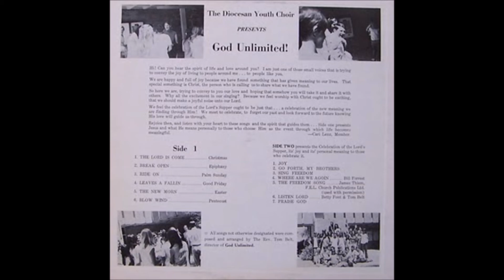Tom Belt and God Unlimited, 1968 LP - A6 Blow Wind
Tom Belt and God Unlimited
Every now and then a group comes along which represents the best of its genre. Its leadership, those who play and sing with it, everything seems to “click.” Although picking an absolute best in the turbulent era of the 1960’s and 1970’s isn’t easy, for college campus church based groups, it’s hard to beat God Unlimited.

Originally God Unlimited was the Episcopal “diocesan youth choir” at Arizona State University, under the direction of the Rev. Tom Belt. Choir isn’t exactly what they were, at least not in the sense that word was understood in the Episcopal Church. Their music is certainly folk, but their ability to move from the choral to the folk and back again with ease is one of the strong points of the group.

Obviously as a college group frequent personnel changes were a given, so with these, the first four of their discography, we see several repeats in songs. That isn’t bad, and there are several liturgical seasonal songs (which is the main reason why this is being posted during Holy Week.) But their proficiency and their charm give them a special place in the history of the “Jesus Music era.”

God Unlimited (Century 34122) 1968
In some ways a “prequel”, this album is a very home-made introduction to their music, before their years on GIA took them up a notch. But their music shows what’s to come. A couple of tracks reflect some social activism that, although not unusual with Christian music of this era, doesn’t carry over into their later productions.

The Songs:

A1 The Lord Is Come
A2 Break Open
A3 Ride On
A4 Leaves A Fallin'
A5 The New Morn
A6 Blow Wind
B1 Joy
B2 Go Forth, My Brothers
B3 Sing Freedom
B4 Where Are We A-Goin'
B5 The Freedom Song
B6 Listen Lord
B7 Praise God